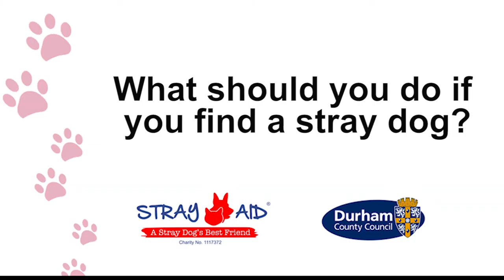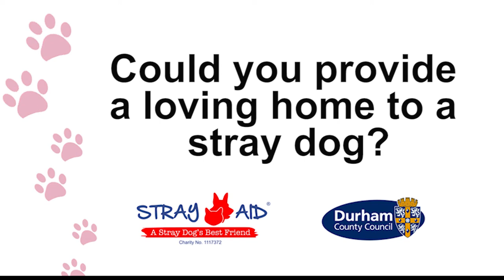Westies | Can you give Abbie a loving home?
Ella and Abbie the Westies were picked up by Durham County Council's neighbourhood warden Patrick in August 2019.

The West Highland Terriers were found wandering in the Lambton Park area of Chester-Le-Street, but as they didn't have their legally required microchips, we couldn't take them home.

They were taken to Stray Aid's kennels in Coxhoe, County Durham, where a month later Ella found a new owner, but Abbie was still in need of a loving home.

Do you know what to do if you find a stray dog?

Update: Following our appeal, on Friday 13th September 2019 Abbie was adopted from Stray Aid's kennels.